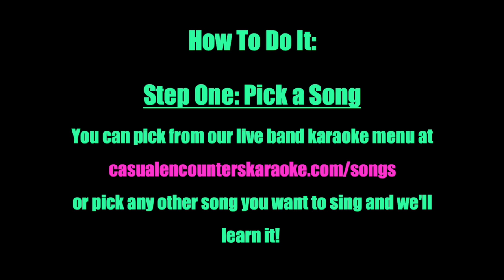CEK Pajama Party 1: Johnny B Goode with Manny!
This video is about Johnny B Goode